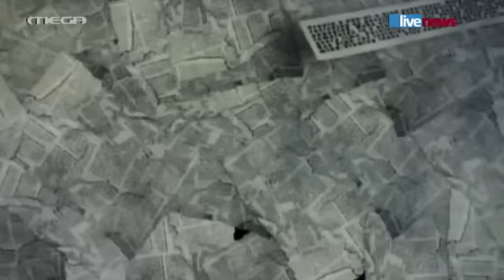FAKATE TOUS: ΠΡΕΜΙΕΡΑ ΔΕΥΤΕΡΑ 14/9, 19:30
και κάθε Δευτέρα, Τρίτη & Τετάρτη στις 19:30